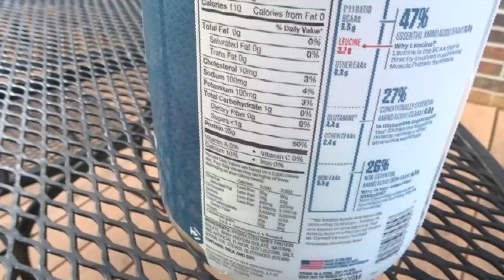DYMATIZE ISO 100 PROTEIN REVIEW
This is solely my opinion on the protein. This is NOT SPONSORED